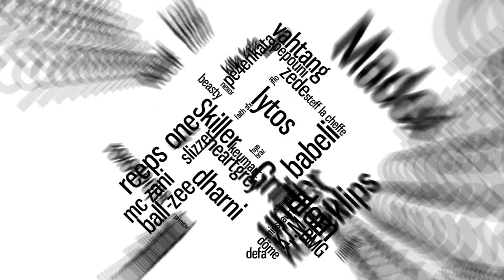LA CUP | Hurrakane (NED) VS Flopper (HUN) | Quarter Final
LA CUP 2013: The Netherlands vs Hungary - Hurrakane vs Flopper
The Netherlands: 3 Points - Hungary: 9 Points

how does the point system work:

0 points for a defeat
1 point for a draw
3 points for a win in solo
5 points for a win in team

each judge is able to give away full points to a team member.

Judges were Felix Zenger (Fin), Pepouni (CH), Skiller (Bul), Slizzer (Lux) & ZeDe (CH)

Swissbeatbox.com